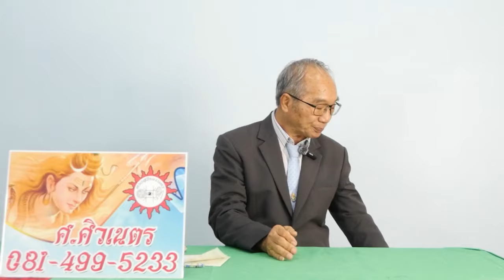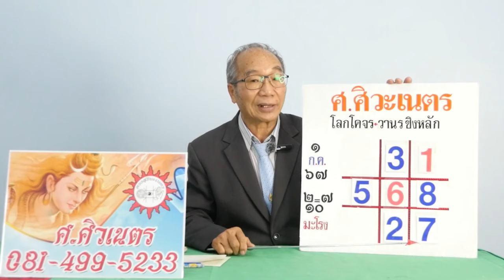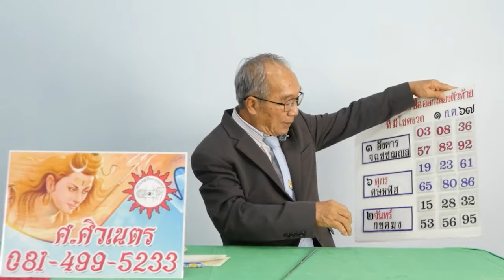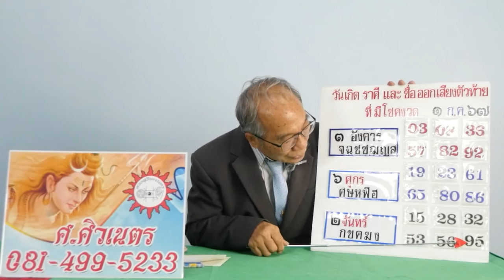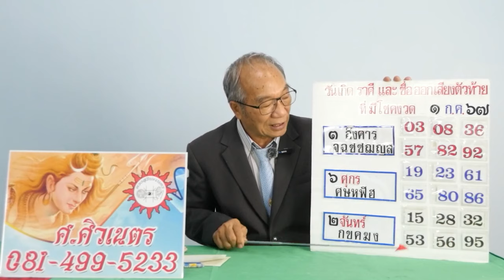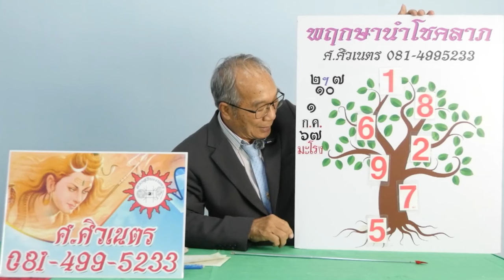โลกโคจรวานรชิงหลัก พฤกษานำโชคลาภ งวดวันที่ 1 กรกฎาคม 2567 | อาจารย์ ศ.ศิวเนตร